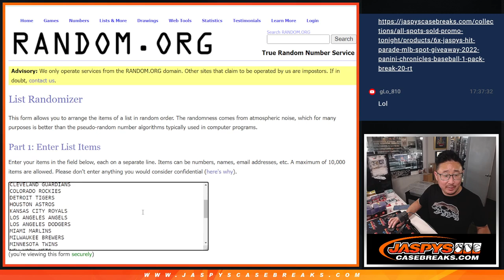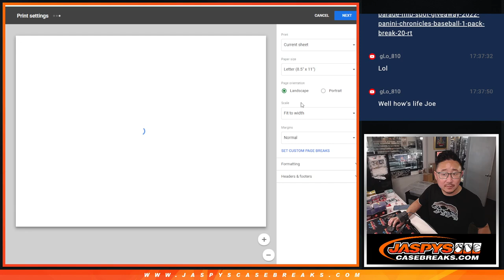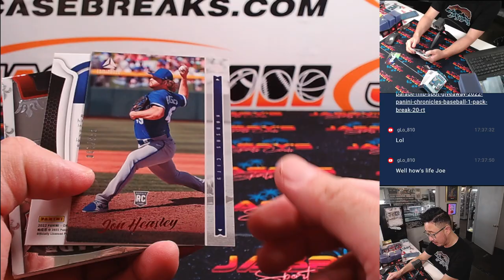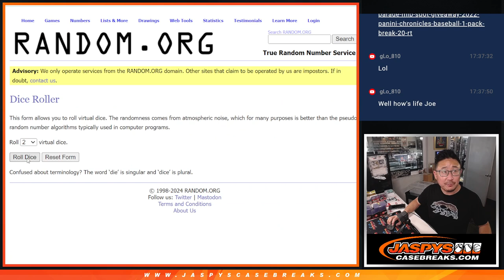M, 08/05/24 - 2022 Panini Chronicles Baseball 1-Pack Break #32 *RT*